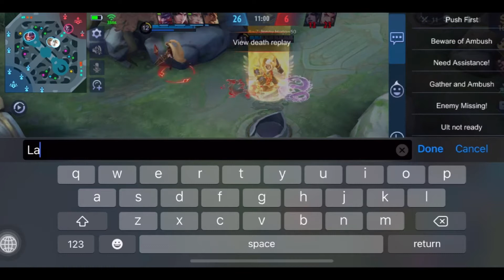MCL- MVP PHARSA| GALAWANG TO BECOME MVP IN MATCH